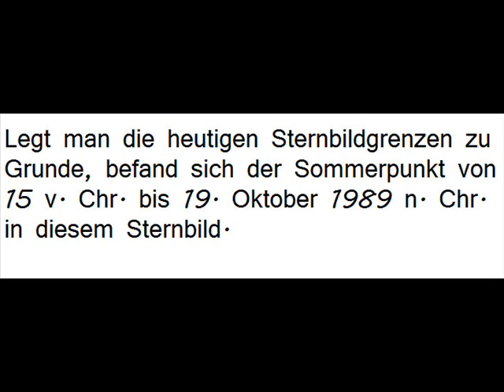Sternbilder #19 : Das Sternbild Zwillinge